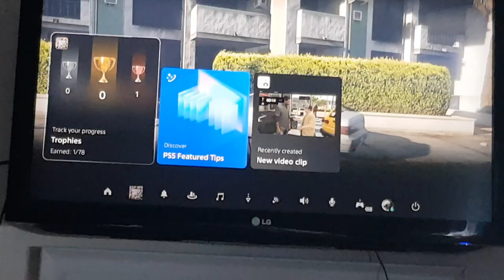dad learns to drive Gta 5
Gta 5 driving lesson 1